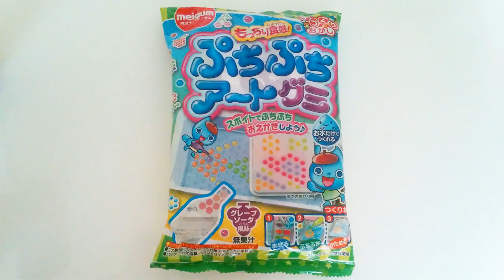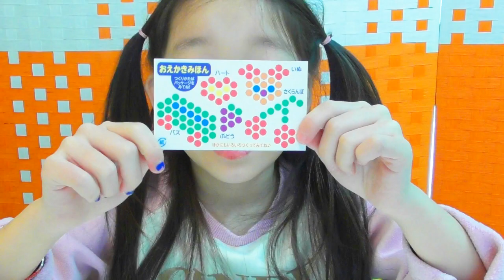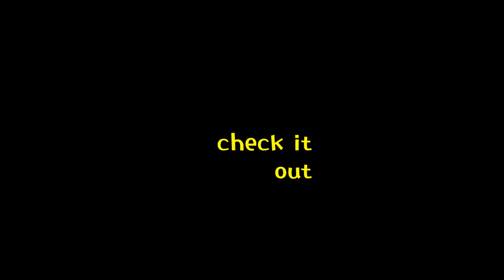포핀쿠킨25 톡톡 푸치푸치 아트 구미 만들기/"Puchi Puchi Art Gummy" Popin' Cookin' How to : DIY Candy/ぷちぷちアートグミ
부후우가 포핀쿠킨 "푸치푸치 아트 구미"를 만들어 봤어요. 알록달록 색깔 액체를 신기한 용액에 떨어뜨리면 바로바로 개구리알 같은 동그란 알갱이 젤리가 되고, 거기에 구미 가루를 뿌리면 나만의 그림 구미가 만들어지는 가루쿡 입니다. 이번에는 웬일로 부후우 도 엄마도 촬영 중 실수를 연발... 구미는 사이다 맛, 알갱이는 자기가 만든 색만큼 다양한 맛이 납니다.
다른 톡톡 푸치푸치 아트 시리즈 영상도 봐주세요^^

今回ブーフーウーが挑戦した＃つくるお菓子 は明治の「つぶつぶアートグミ 」です。過去に作ったお絵かきシリーズ（お絵かきソフトキャンディ・お絵かきスティックチョコ・お絵かきシャーベット）と作り方は同じなので油断していたらブーフーウーもママも失敗の連続でした。今回は韓国語での撮影です。日本語字幕をONにしてご覧ください。

BOOWHOWOO 's how to video about Japanese DIYcandy "Puchi Puchi Art Gummy" by Meichew Japan.
This DIY Candy is a fun and super easy to make your own gummy candies by adding water to the ingredients of the package included.
The package includes all the necessary ingredients, tools and instructions - just add water and creativity.
They are safe and super fun for children and adults of all ages.
Of course edible!
Subtitles available.